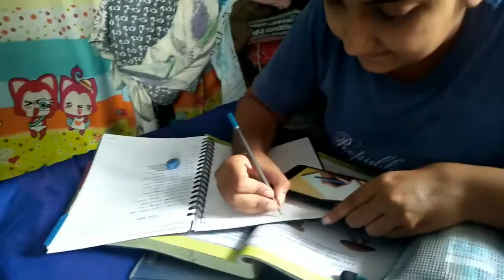|light chali gayi|sev puri|pavandesai|